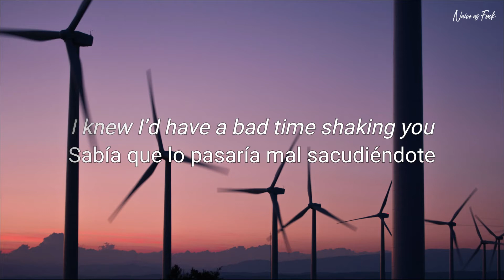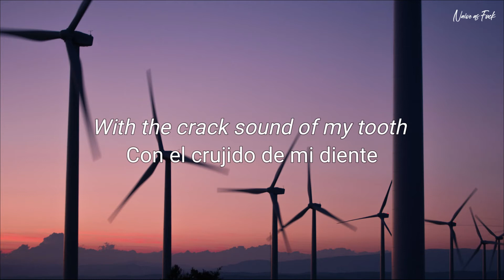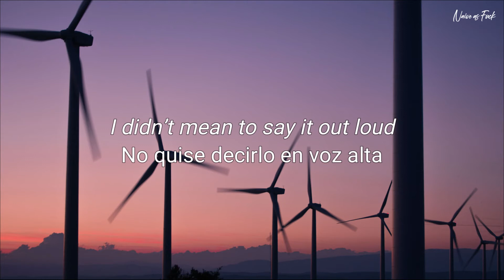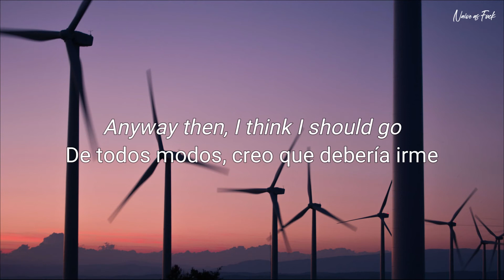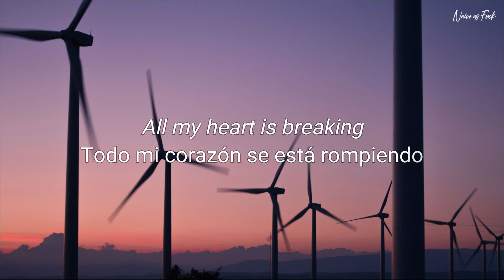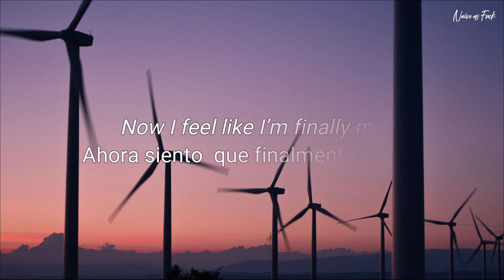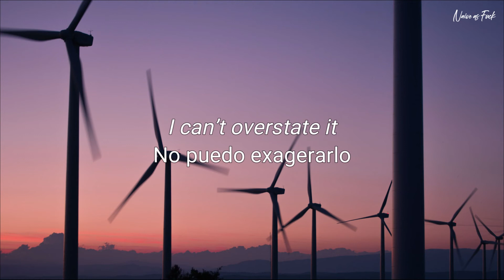Novo Amor - Opaline (Sub Español / Inglés)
Novo Amor - Opaline (Subtítulos Español / Inglés)